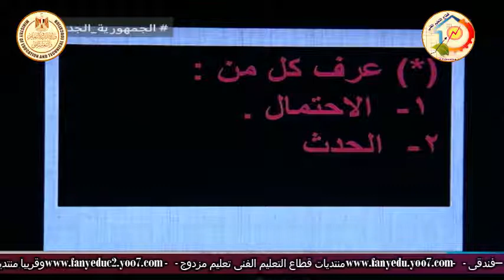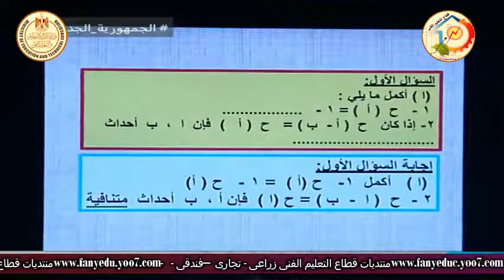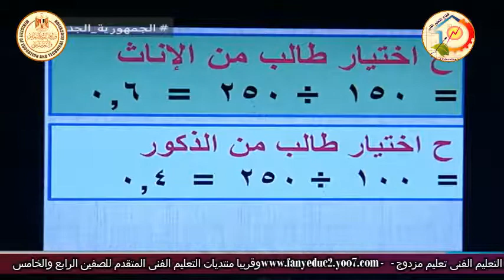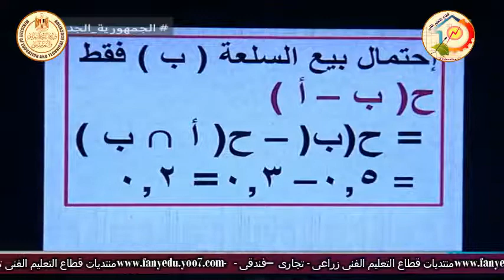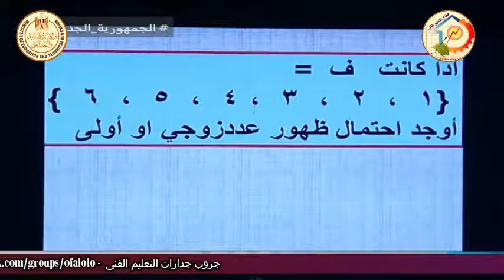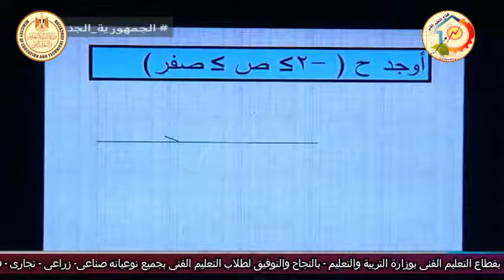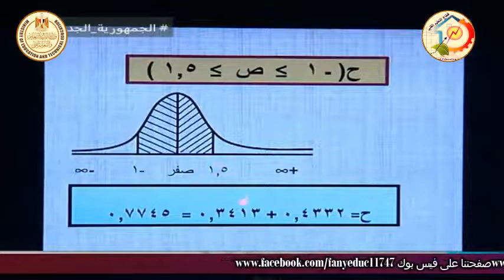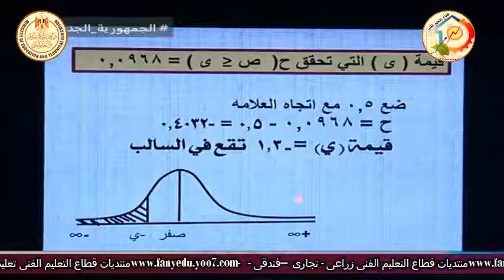الصف الثالث تجارى - تسويق وتامينات وادارة - الاحصاء - مراجعة عامة - أ فتحى عبد الكريم